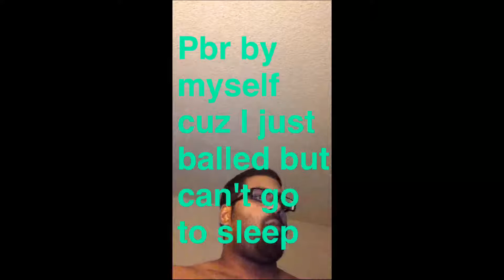The Most Legendary Fly of All Time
Pshow and art produced by VJ aka the Brown James Bond
Instagram, Twitter and SnapChat: @ItsMrVJ

Beats produced by Toly aka T $ Malone

The Psycho Pshow Instagram, Twitter and SnapChat: @PsychoPshow